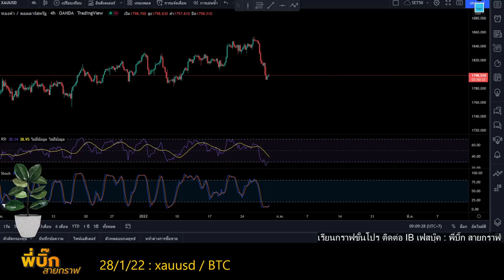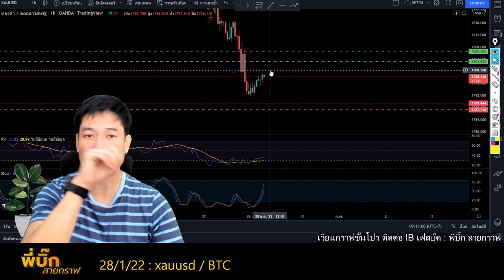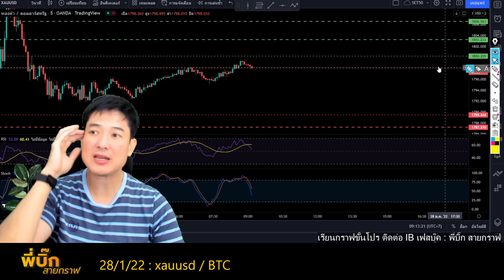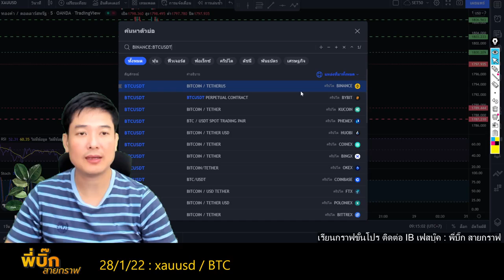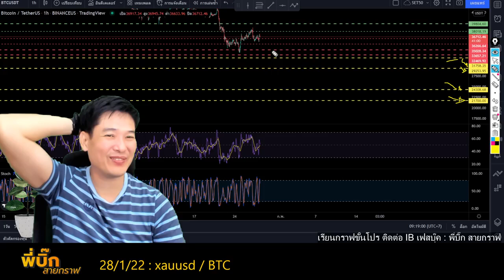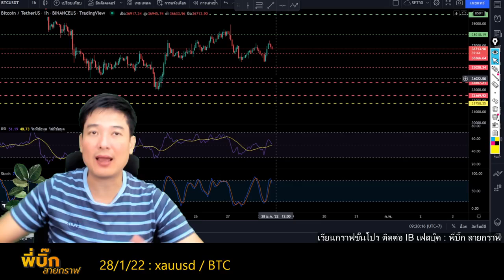ทองคำ BTC ทำเงิน วิเคราะห์แนวโน้มคริปโตและทองคำ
ทองคำ ขา s ระวัง มีค้างการ rebound นะครับ แต่เป้าลงมาแล้ว รอจังหวะก่อน วันนี้อาจคำไม่ใหญ่ แนวโน้มกรอบ
ิbtc สัญญาณยังไม่ค่อยเด่นชัด อาจรอจังหวะดีๆ เป้ารับลึกยังคงอยู่นะ
Inbox เฟสเพื่อติดต่อเรียนกราฟพี่บิ๊ก
✅ สมัครเปิดบัญชีเทรด ทองคำ (Forex) คู่เงิน หรือ Future คลิกที่ลิ้งค์นี้ได้เลย
1. แบบBasic พี่บิ๊กใช้ตลอด สั่งmanual หน้างาน
2. แบบตั้ง คือไม่ต้องเฝ้าจอ ไปทำงานหรือทำธุระได้